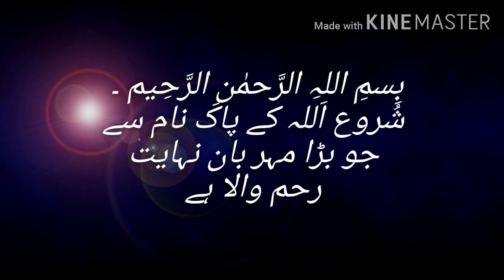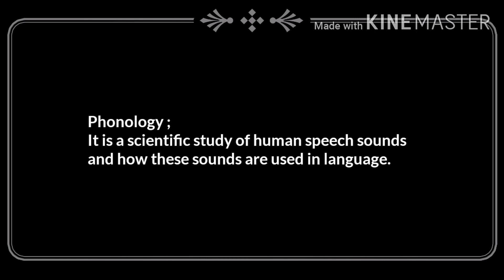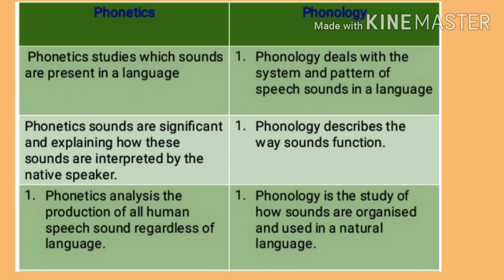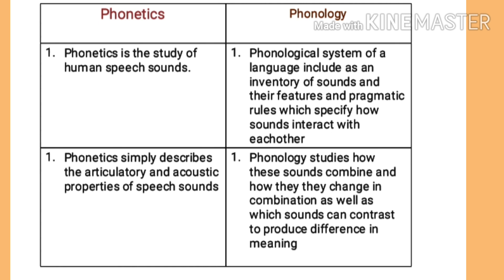Difference between phonetics and phonology in Hindi/Urdu|Define phonetics and phonology| lecture-2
Phonetics and phonology Difference between phonetics and phonology  Types of phonetics
Complete course lecture Phonetics and phonology Peter Roach 4th addition
Define phonetics and it's branches
How to speak in English